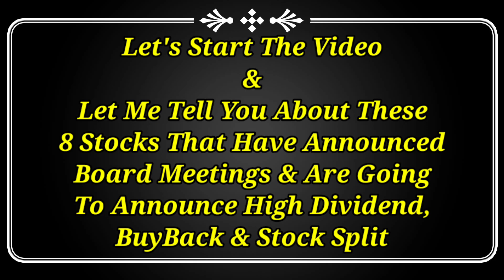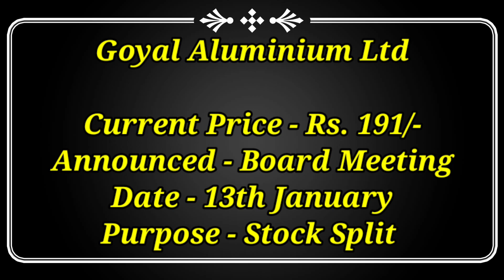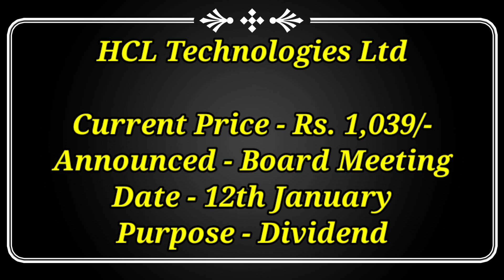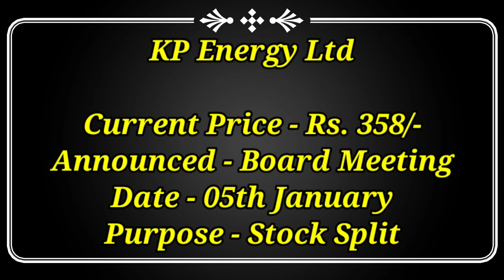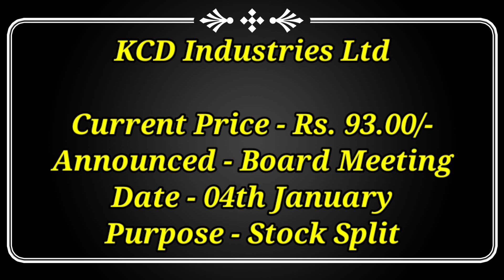8 कंपनियों ने Dividend, Buyback & Stock Split Board Meetings With Date January 2023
8 कंपनियों ने Dividend, Buyback & Stock Split Board Meetings With Date January 2023

Dividend stock
upcoming Dividend
upcoming shares

Market analysis
Market news today
Market news